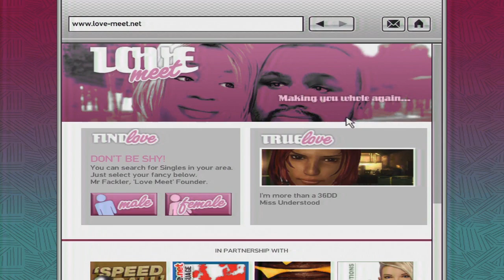Lets Play Grand Theft Auto IV: Episode 6 | Street Sweeper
Welcome to another action-packed episode of classic GTA4! Today we will be introduced to a new character Manny, as well as Playboy X - a local gangster. I hope you enjoy.